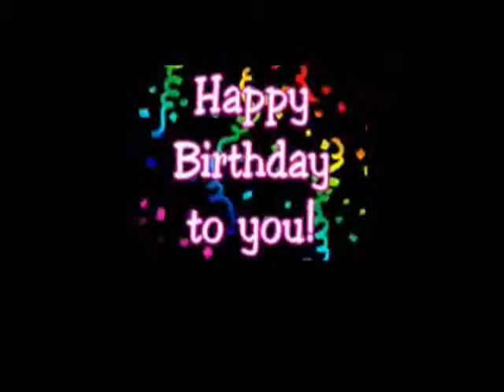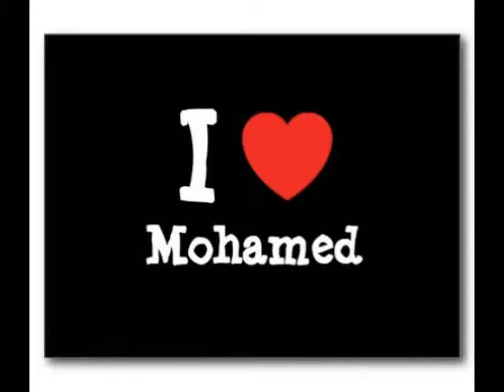manno bd rola saad